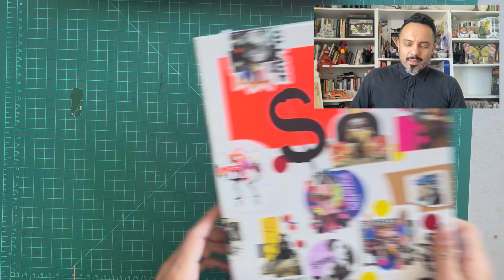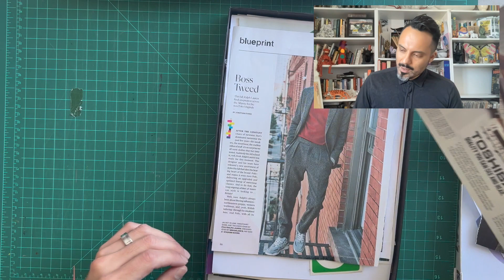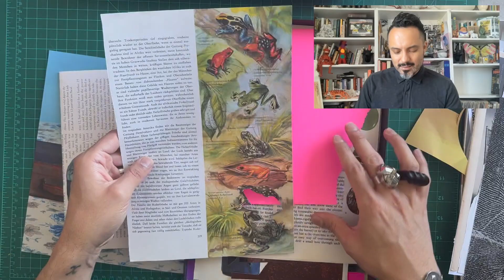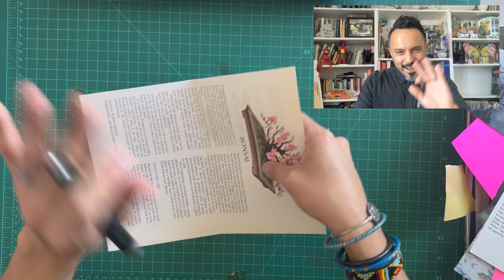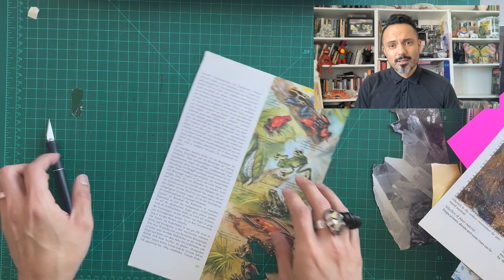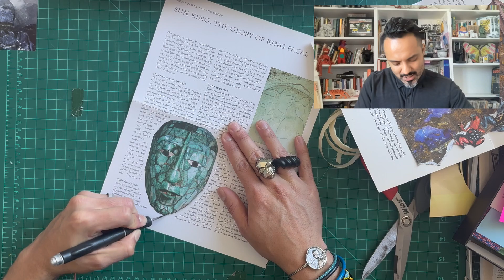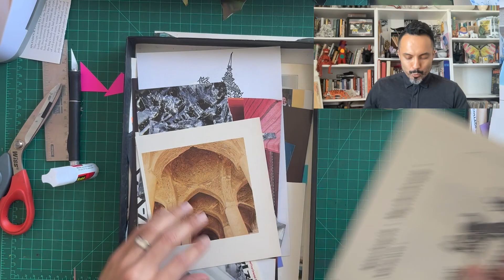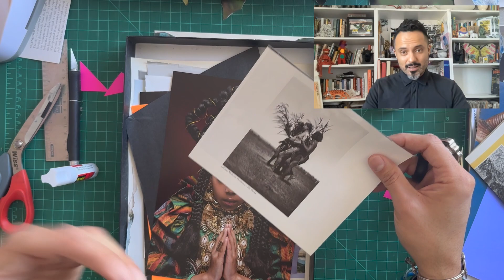Paper Cuts #53 with Luis Martin / The Art Engineer A New Day, A New Box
I did it again! I have a new box of scraps that has assembled in the past few weeks. Join me as I get all dressed up for the occasion and let my hands to all the talking to create something special. In this episode there is an assignment that promises to be tons of fun should you choose to take it on. Grab a seat and watch as this collage take me to magical places.

Get your collage kit and inspiration at:
CollageDream.com